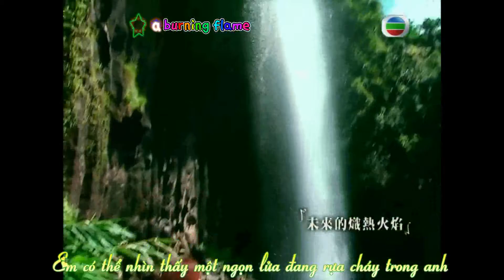[Vietsub + Kara] Find Your Love - Fiona Fung ( SunShine Heartbeat OP Theme )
Nhạc phim "Bầu Nhiệt Huyết" | 赤沙印記@四葉草.2 | Sunshine Heartbeat TVB 2004 OST